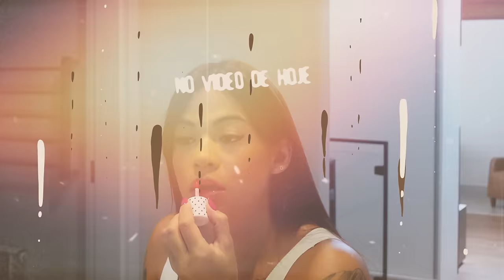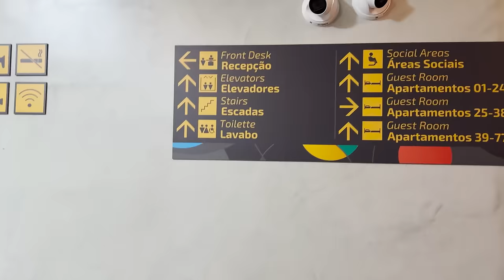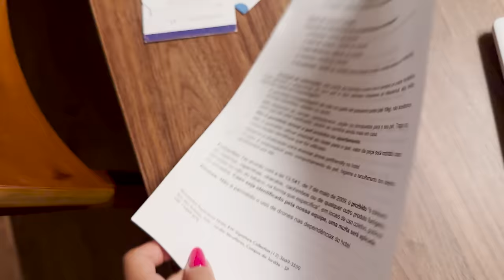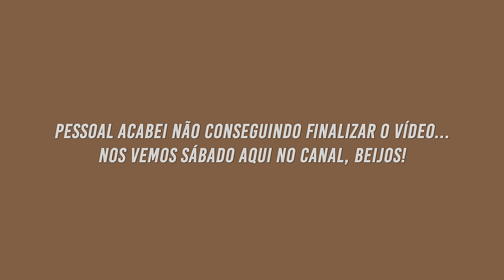VLOG: FINAL DE SEMANA EM CAMPOS DO JORDÃO NO MEU DUPLEX | Gabi Magsan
Me siga no instagram e tiktok @gabimagsan e @gabimagsanfit

Link para locação do duplex
 (Datas disponíveis somente em outubro)